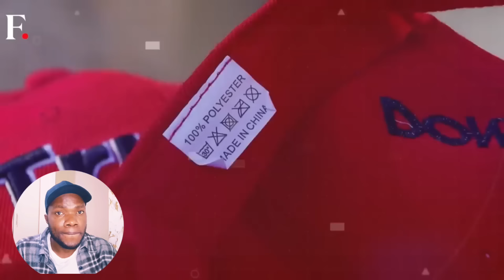MUST SEE: Jamaicans In Shock As Donald Trump Signs First Executive Order For Their Deportations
Mass deportation of Jamaicans, Mexicans , Venezuelans and many other immigrants in the US after Donald Trump's victory in the 2024 elections. With Trump's tough stance on immigrants in the US, many families live in fear of deportation after he was declared the winner of the much awaited elections in the United States of America.

In this video we dive into the reality of the Trump's policies and his first 100 days in office as the 47th president of the United States and how his second term in the white house will affect Jamaica , Mexico and Venezuelans.